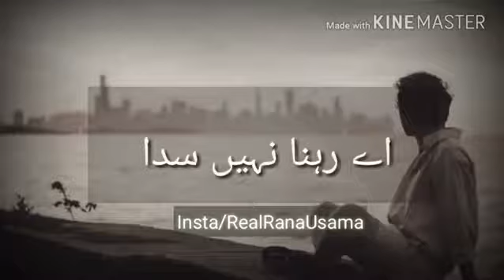Ena sonrya sortan nayi rehna status